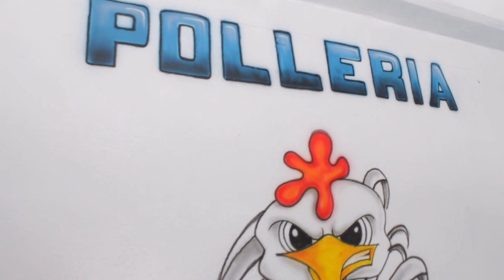POLLERIA EXITOSA / COMO ES TRABAJAR EN UNA POLLERIA | TRABAJOS EN MEXICO / REPORTAJE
NEGOCIOS.

REDES ___________

ESCUCHA NUESTROS PODCAST EN PLATAFORMAS DE AUDIO

NUESTROS DEMÁS CANALES

BARBAS GAMING

LA CUEVA 121

Youtubers
Youtuber
Videoblogs
Video bolg
Blogs